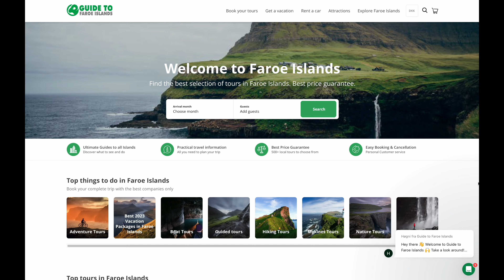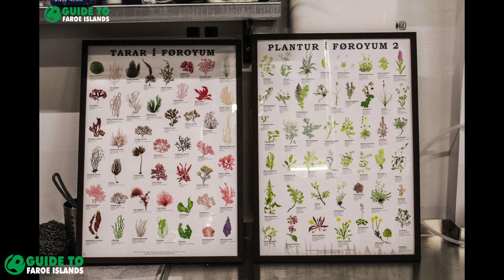Top 10 Places to Visit in Faroe Islands | Travel Guide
In this video you’ll get to know the absolute best places to visit in the Faroe Islands. The Faroe Islands are easily one of the most incredible travel destinations in the world. Which attraction in the Faroe Islands is on top of your bucket list?

You’ll find a whole world of travel tips for any Faroe Islands vacation